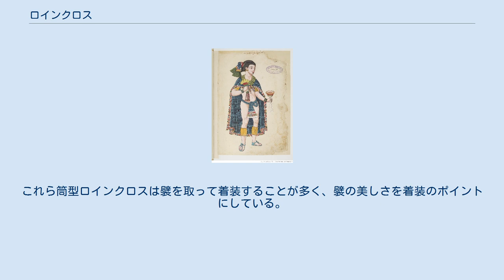ロインクロス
ロインクロスを身につけたアステカ帝国の統治者（1500年頃） ロインクロス（Loincloth）は、衣服の基本形のひとつである。
 腰布・腰衣のことで、腰周りを紐や布で覆う、または巻く形式。
古代エジプト人などに多く見られた衣服の一種で、スカートや下着の祖ともいわれる。
古代エジプトでは、時代や身分によってさまざまな丈や巻き付け方がある。
 サイズや素材、下着と表着の違いのほか、織り上がった布をそのまま腰に結びとめたり、ベルトで固定する（フィジー・スルなど）腰紐を縫いつけ結びとめる（近世日本・腰巻など）などの固定方法での違い。
股下にくぐらせる（インド・ドウティなど）、襞を寄せる（古代エジプト・シェンティなど）の着装方法の違いなどで地域ごとに差異がある。
 衣服の分類では基本的にドレーパリー（巻衣型）に属すが、現代では多くの国で上着を導入して二部式の衣装として着用されている。
その場合、上着は西洋式のものが採用されている。
 また、股下に通す形式の地方では、男性（特に戦士や労働者）が股に通す形式、女性が腰巻形式と着装方法が性分化しているケースが多い。
これは、股下を通す形式が労働の際の動きやすさを考えて考案された形式で、腰巻式からの派生だからである。
 インドネシアのサロン、ビルマのロンジーは筒型に縫われ、ロインクロスでありながら筒衣（チュニックなどを含む筒型衣服の分類）に分類されることもある。
これら筒型ロインクロスは襞を取って着装することが多く、襞の美しさを着装のポイントにしている。